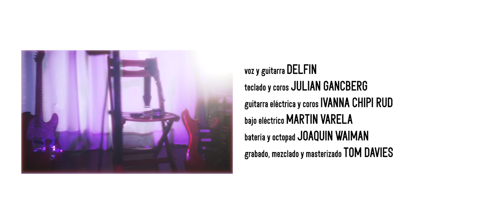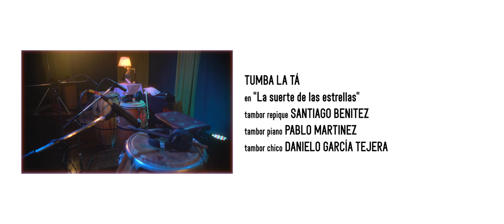DELFÍN - Sesión en Vivo - Parte II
Hola! Esta es la parte II de la Sesión en Vivo que hicimos el fin de semana del 23 de noviembre del 2020.

Banda:
Delfín - Voz y guitarra (@esdelfin)
Julian Gancberg - Teclados y coros (@juliangancberg)
Ivanna Chipi Rud - Guitarra eléctrica y coros (@_chipichipi_)
Martín Varela - Bajo eléctrico (@martinvarela1)
Joaquin Waiman - Batería y octapad (@joaquin.waiman)

Músicos invitados: Tumba La Tá
Santiago Benitez (@percusanta)
Pablo Martinez (@pablotumbalatero)
Danielo Garcia Tejera (@danielogarciatejera)

Grabado y filmado en vivo el 23 de noviembre del 2020 en Zapio
Grabado, mezclado y masterizado por Tomas Davies (@davies.tomas)

Producido y realizado por FiniFilms (@finifilms)
Belen Hernandez Puig (@pixie_eb11)
Tomas Williams (@melaquitx)
Nacho Velazquez (@nachovelazquez_)
Manuel Mazzei  (@manumazzei)
Nacho Gorini  (nachx.grn)
Melisa Kamegawa (@lissa.___)

Cámara: Julian Espíndola (@JulioPay)
Gaffer: Agustina De Leon (@gusdleon_)

Gracias a El Panorama Film Rental, Gaston Gruz, Nacho Ascua, Juan Costa Viaggio, Juan Espíndola, Juli Gancberg, Yudi Wiskitski, Zapio y Juli Baglietto.